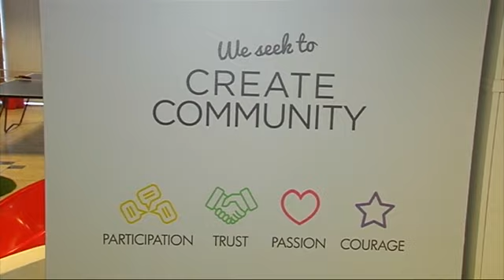Emprendedorismo: Incutex presentó su propia Academia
Se trata de la primera plataforma de formación e incubación virtual de Latinoamérica, dirigida a emprendedores de habla hispana.